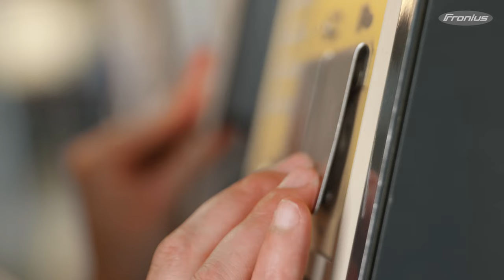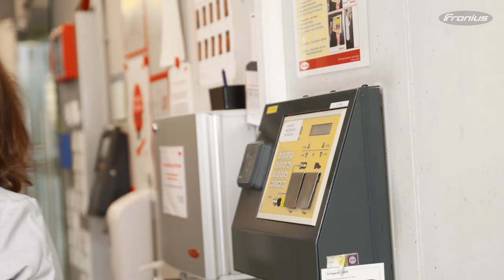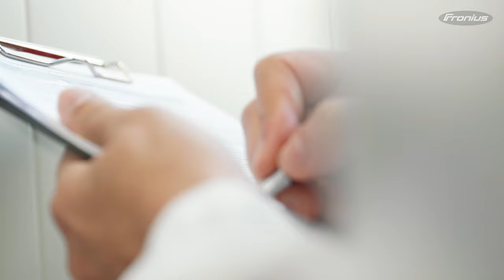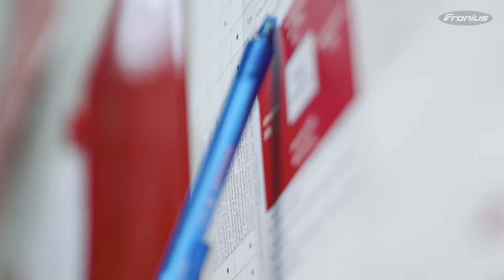Elektronik bei Fronius | Virtual Tour